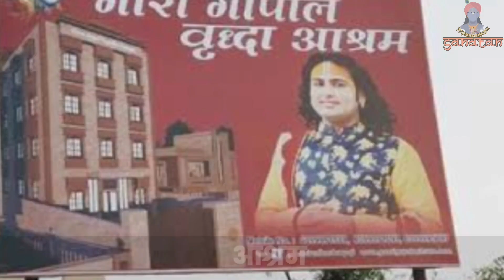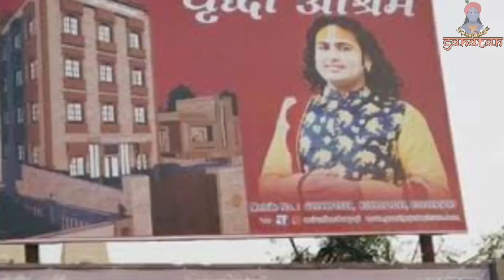आखिर अपने ही आश्रम से क्यों निकले जाते थे अनिरुधाचर्य जी महाराज? महाराज जी की जीवन कथा।